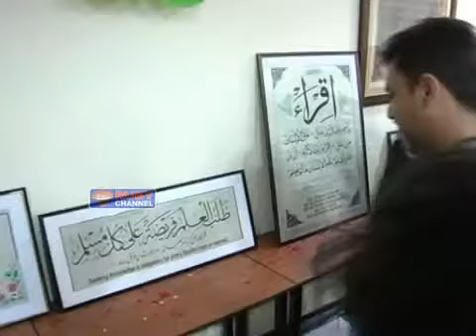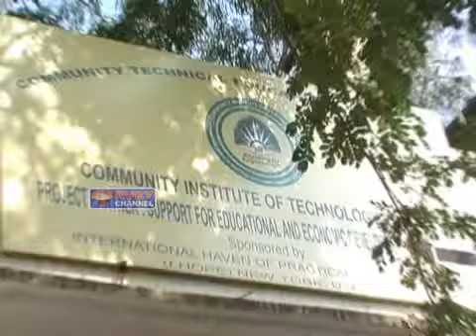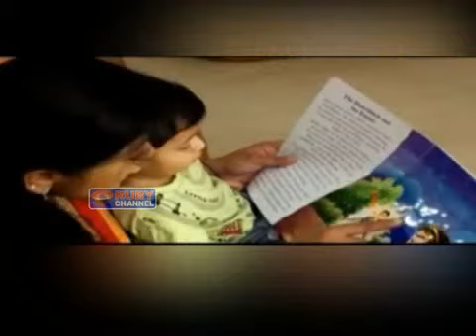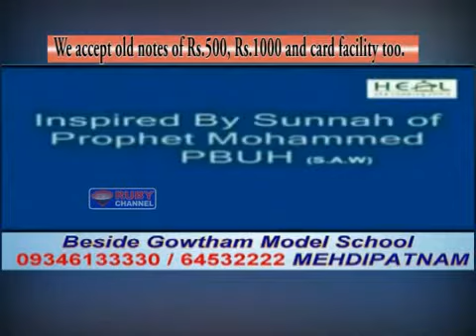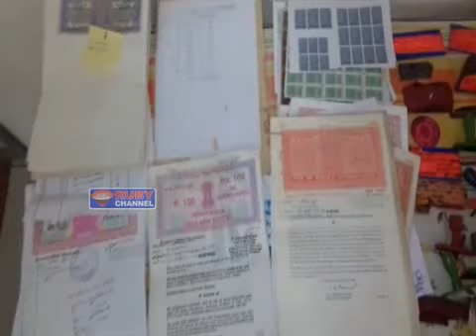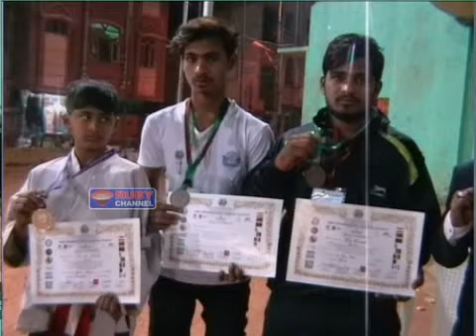rubynews 02 January 2017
NEWSTIMING-5:30PM-8:00PM-10:30PM-1:00AM-8:00AM-10:30AM

"ruby digi cable news" "ruby news" "hyderabad news" "news" "News Broadcasting" "urdu" "Ruby News (Infotainment channel) Hyderabad, T.S " "News Editor - Asif Ali"